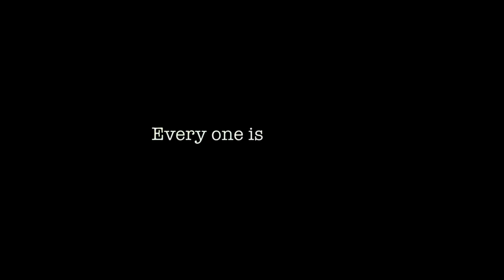"ANYA" Movie Trailer | Samrat | Yogesh Devani | Siddu Malipatil | Akash Nandi | Third Eye Production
"ANYA" Kannada Short Movie Trailer 2019.

Happy to compose music for the trailer of the upcoming movie "Anya: The Outsider"
It was fun working for the movie😇
I hope you guys enjoy the trailer☺

-Music.

-Direction and Screenplay.
Yogesh Devani.

-Story.
Siddu Malipatil.

-SFX and Sound design.

-Cinematography.
Akash Nandi.

-Editor.
Pranith Bogha.

-Produced By.
Third Eye Production.

-Production Design.
Suresh Talwar.

-BTS.
Shivu Pachchi.

-Film Mixing.

Artists-
-Vishwaraj Ninasam.
-Yogesh Devani.
-Suresh Talwar.
-Bhagya.
-Sachin.
-Shivu Pachchi.
-Akash Nandi.